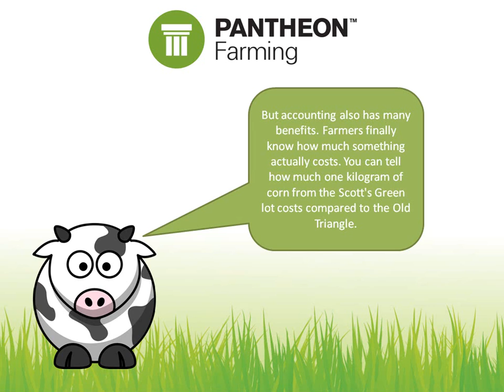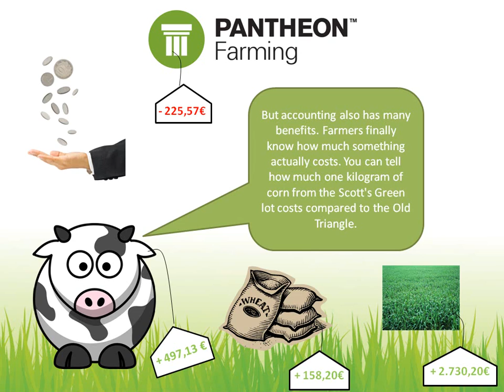PANTHEON Farming - What is it about | EN